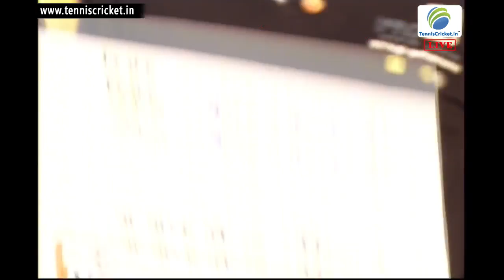Price Ceremony Nagaradhyaksha chashak 2016, Khopoli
Nagaradhyaksha chashak 2016, Khopoli